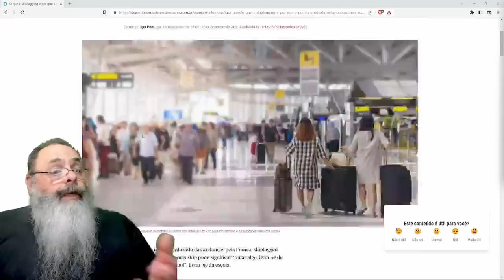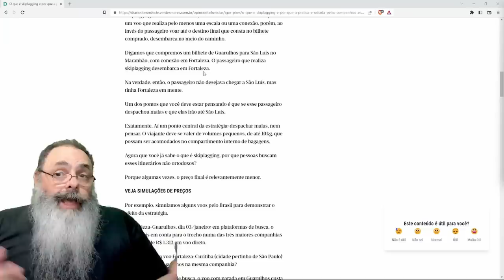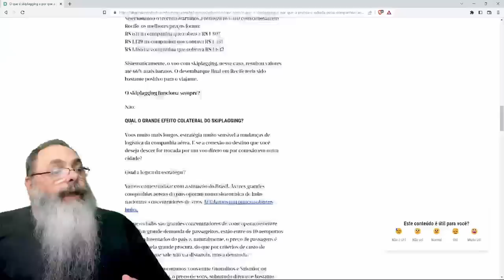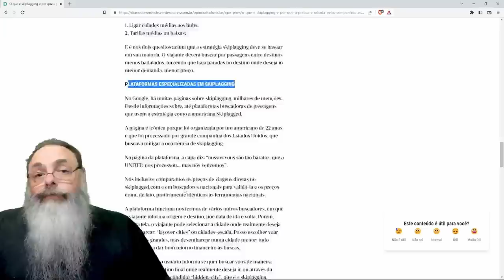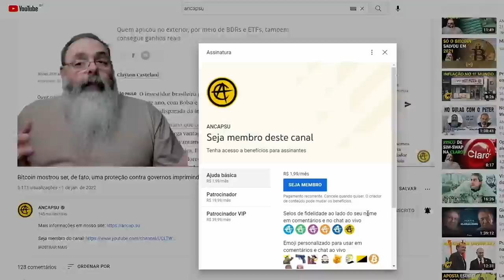CLIENTES conseguem MELHORES preços em VÔOS descendo na CONEXÃO, mas POR QUE AÉREAS não GOSTAM DISSO?